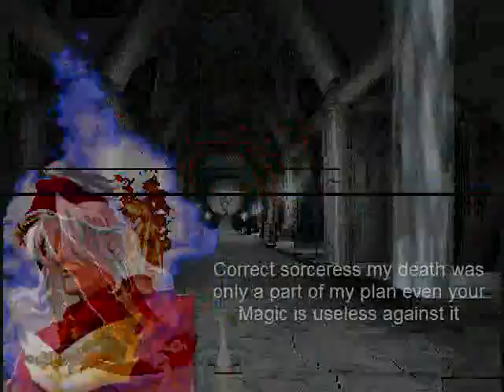Mugen Story:Ragnarok City2 Episode 20